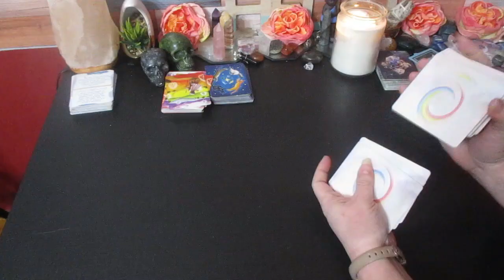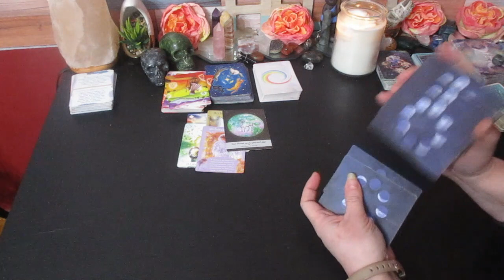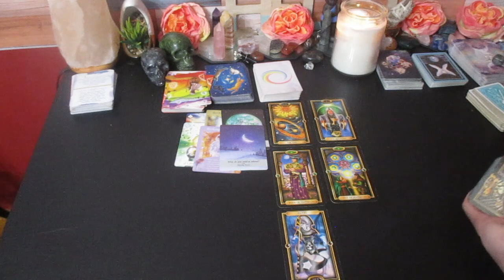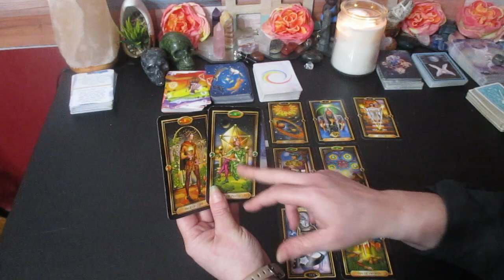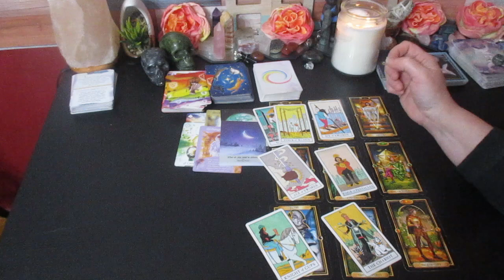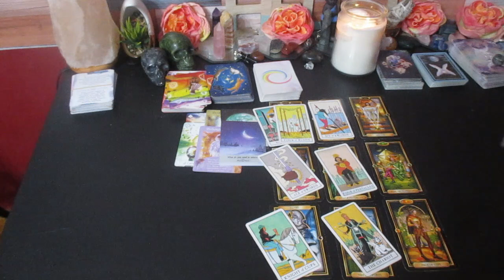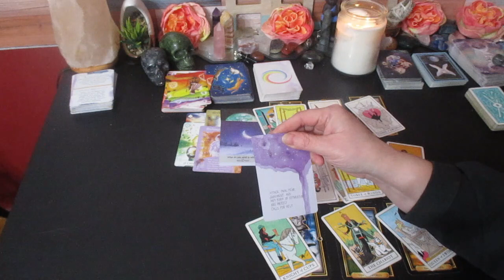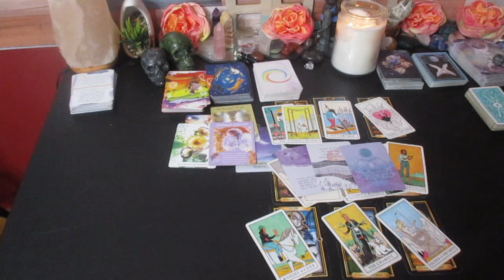LIBRA ♎ WARNING! 🏃🏼"RUN FROM THE PERSON WITH THIS ENERGY" DECEMBER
Much love!
~Renee G